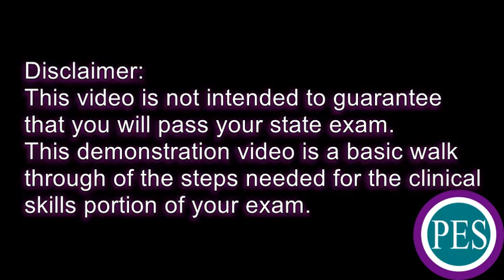Modified Bed Bath- face, one arm, hand and underarm- Headmaster CNA Testing Skill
NOTE: We are not Headmaster, and cannot help you with anything related to scheduling, rescheduling, or assisting you in any way with your state CNA exam. Please reach out directly to Headmaster/TMU for any information directly related to state CNA examinations.

This skill video will walk you through the steps of a modified bed bath- face, one arm, hand, and underarm.. This is one of the skills for the State of Michigan CNA exam through Headmaster LLP.

You can follow along with the clinical skills checksheets that can be found

For more information and to stay up to date with changes and other testing information, visit our state exam resources webpage located